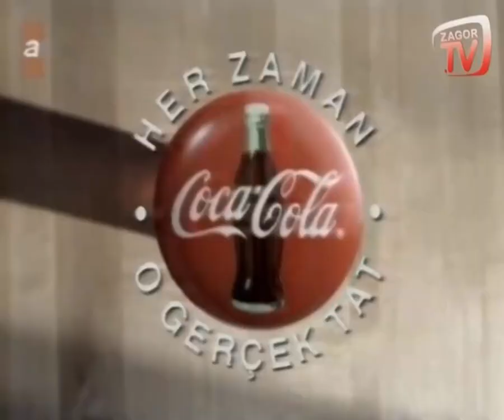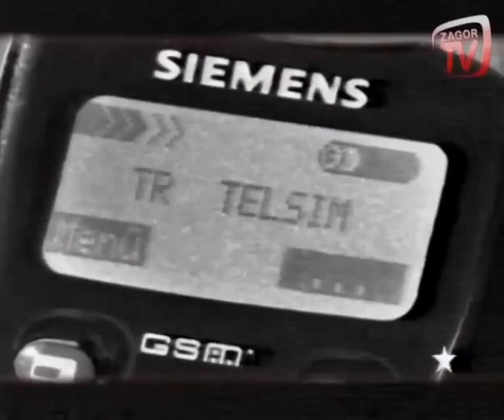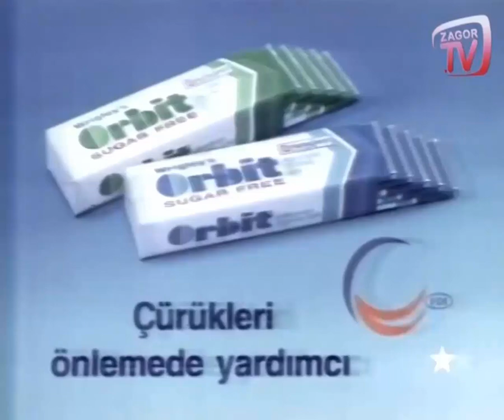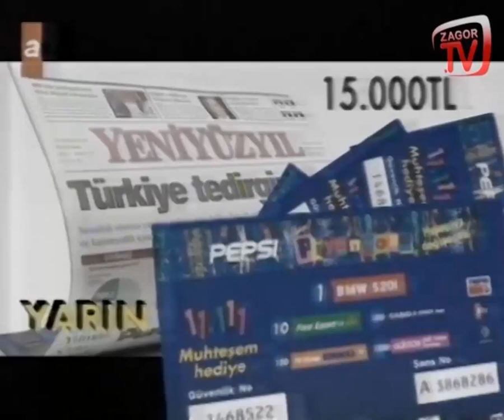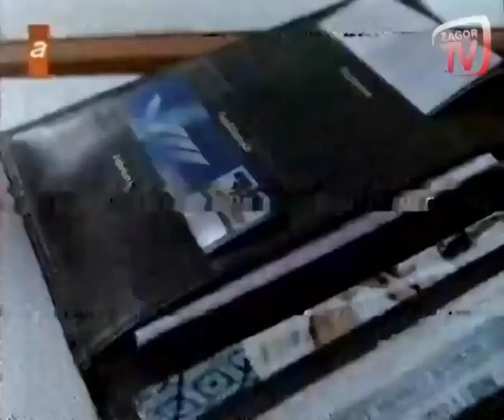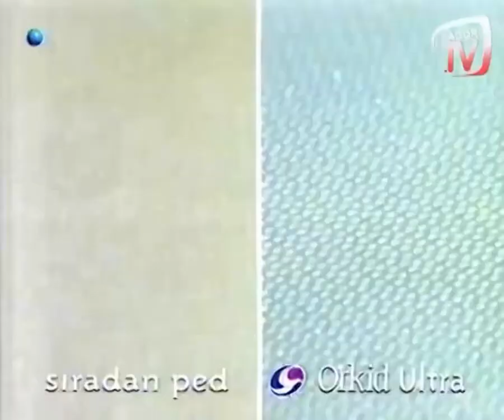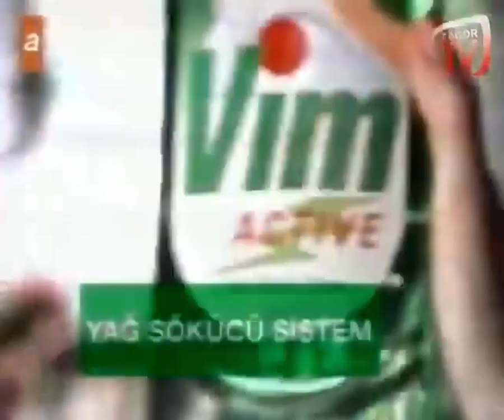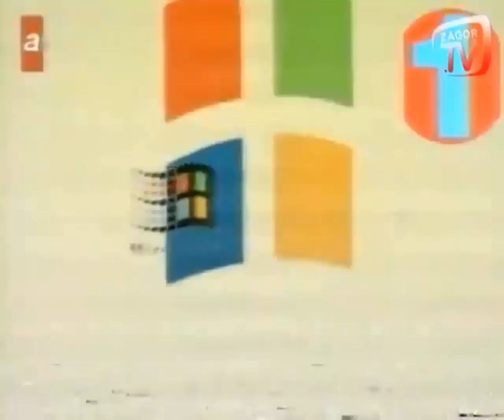90'lar Reklam Kuşağı 10. Bölüm - 25 Dakika Nostalji